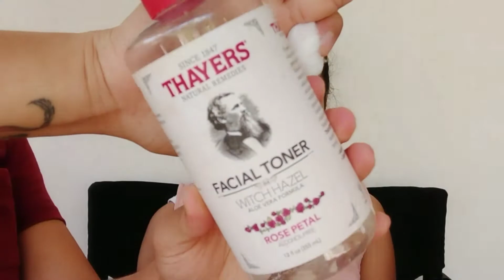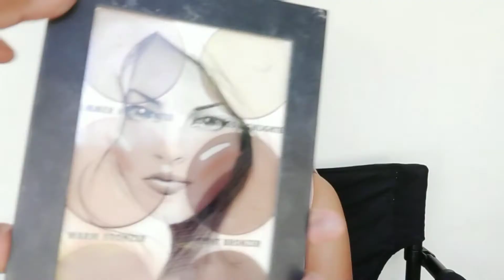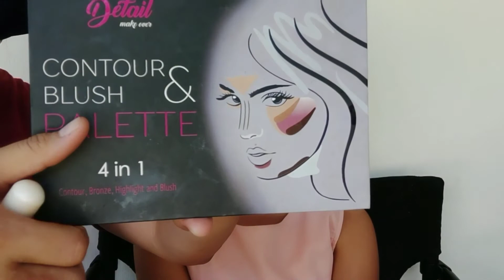Soft Glam Makeup | Easy Makeup